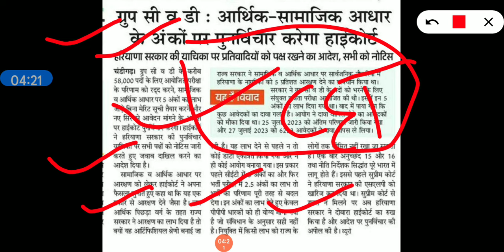हरियाणा सरकार ने की बड़ी घोषणा जल्दी देखो 58000 बच्चो के लिए बड़ी खबर।। HKRN औफर लेटर कब शुरू होंगे